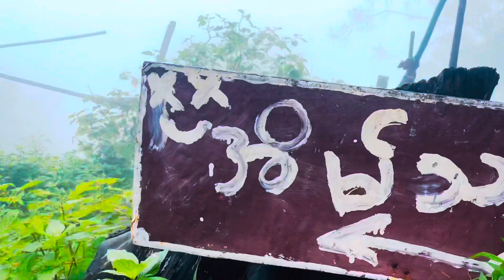Hpa-An Travel Vlog